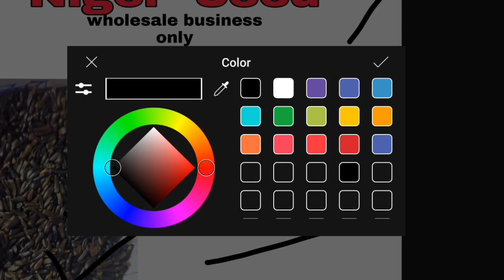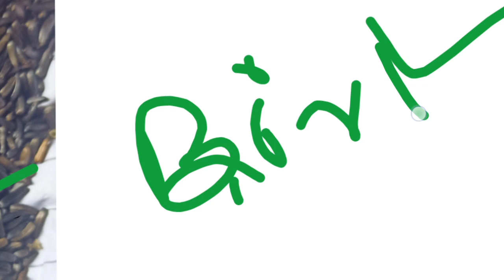Niger seed for bird in wholesale price | Best quality niger seed for oil production available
niger seed business,
niger seed farming,
seed business,
seed company business,
vegetable seed business,
agriculture seed business,
niger seed
niger seed wholesale,
niger seed farming,
niger seed,
niger seed oil,
niger oil
"Keyword"
"niger seed for birds for sale"
"niger seed feeder"
"where to buy fresh nyjer seed"
"birds not eating nyjer seed"
"niger seeds for birds amazon"
"what birds eat niger seeds"
"niger seeds in hindi"
"what birds eat niger seed in winter"
"Keyword"
"is niger seed good for birds"
"niger seed for wild birds"
"niger seed feeder for birds"
"where to buy niger seeds for birds"
"what birds do niger seeds attract"
"what birds are attracted to niger seeds"
"do birds like niger seed"
"Keyword"